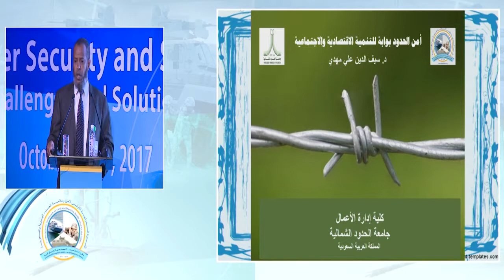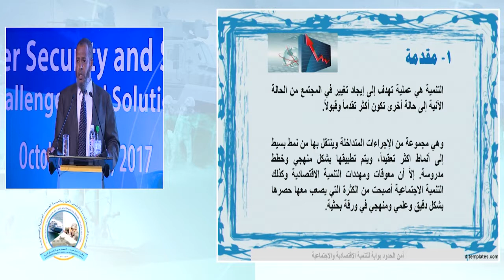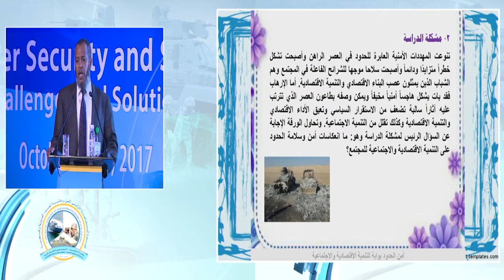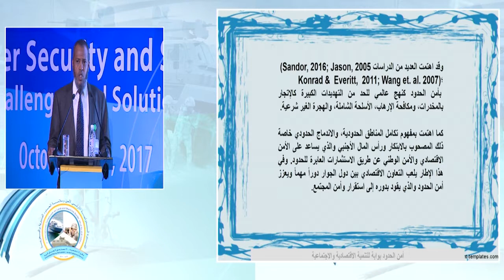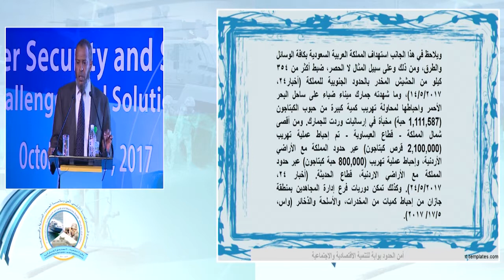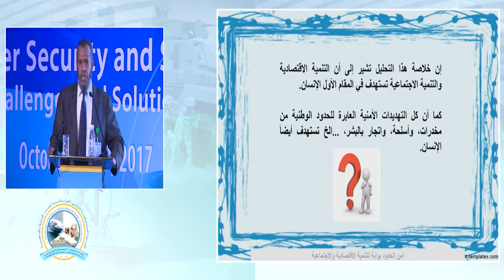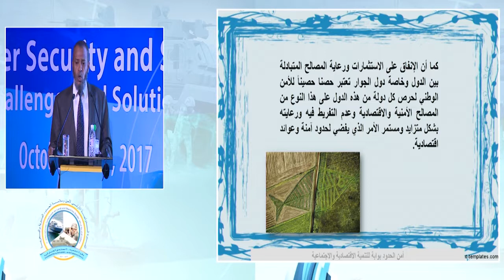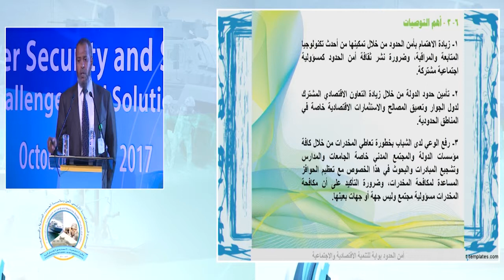Day 3 - Session 4. Saif Aldeen Ali Mahdi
Northern Border University - Saudi Arabia